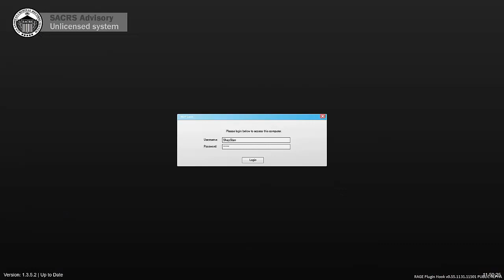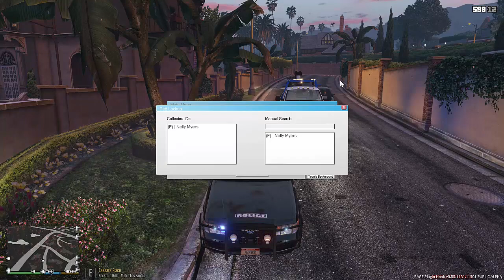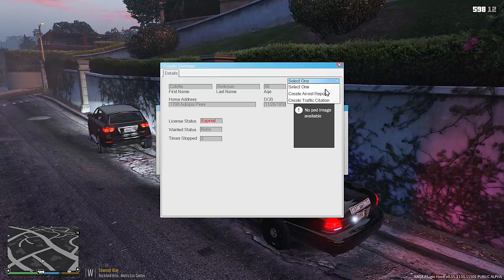GTA V - LSPDFR - She Hit Me!